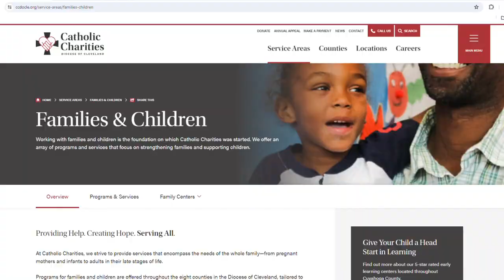Wrongful Death Trial in horrific case of 5-year-old Cleveland boy abused and buried in backyard.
Wrongful Death Trial in horrific case of 5-year-old Cleveland boy abused and buried in backyard. In 2017, Jordan Rodriguez's little body was found buried in his backyard by his mother and her boyfriend. He only weighed 15 pounds. Now an attorney for his estate is suing Catholic Charities since their case worker was assigned to monitor the Rodriguez household, instead investigators say she forged reports and bought food stamps from the mother illegally.